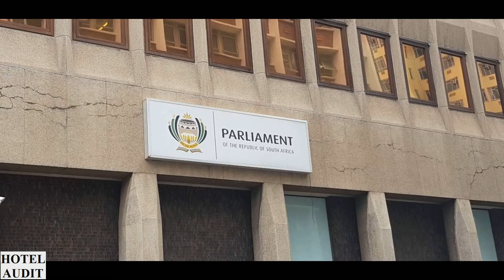Южная Африка Кейптаун Parliament of the Republic of South Africa 1